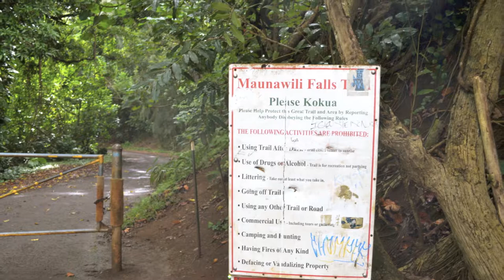Hawaii Weekend Trip: With The Hintnaus Family